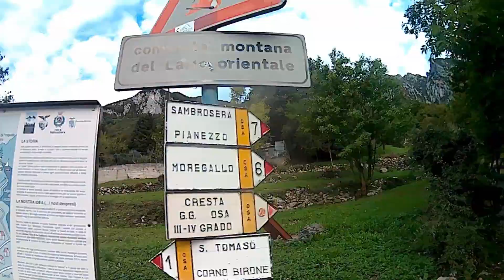monte moregalllo - canale belasa-